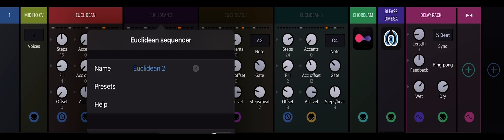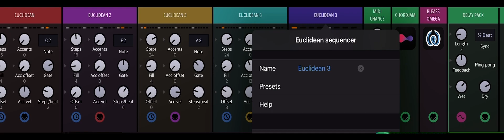Drambo: eucledian noodle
Using Drambos Eucledian sequencer to have some fun